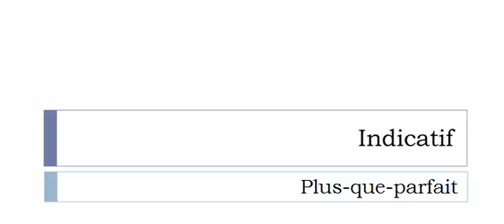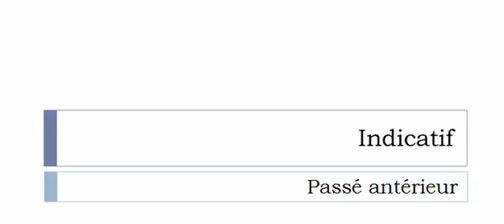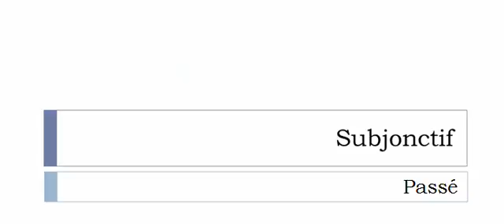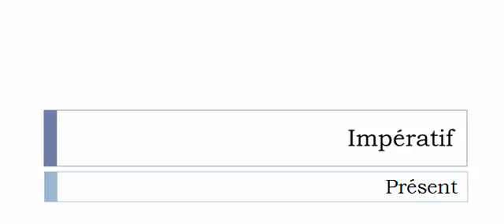Conjugaison française = Toutes les formes